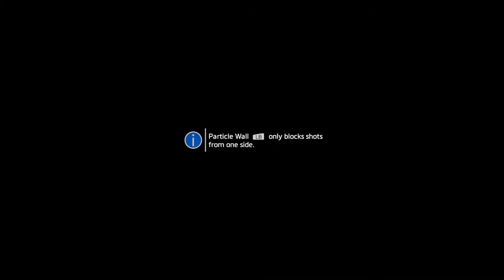Titanfall 2 (Xbox One) Walkthrough Part 4